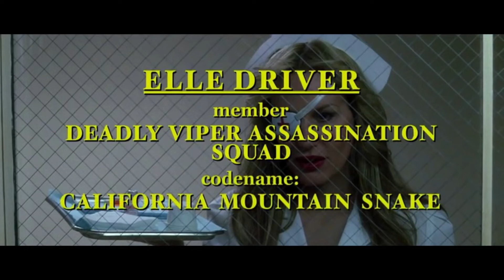Kill Bill whistle scene BACKWARDS!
For artistic impression.  All rights to the movie producers, actors and publishing house.